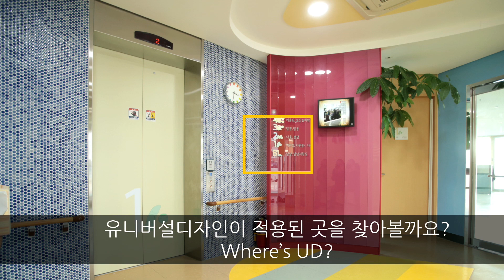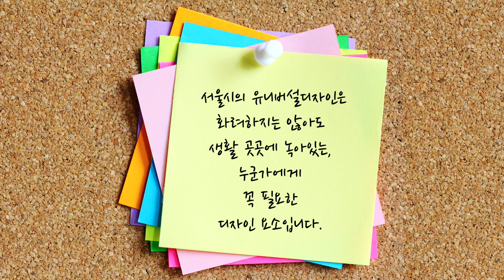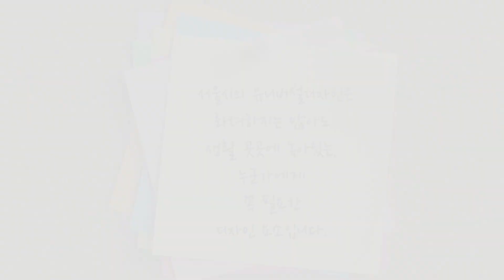Where is UD? [유니버설 디자인]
지적 장애인을 위한 복지시설,
유니버설 디자인 적용되는 곳은 어디??

사람을 위한 디자인
서울시의 유니버설디자인은 화려하지 않아도
생활 곳곳에 녹아있는 누군가에게 꼭 필요한 디자인 요소입니다